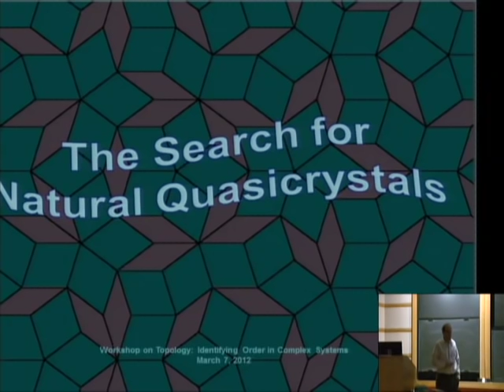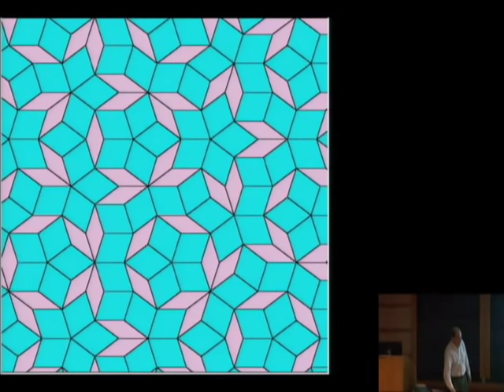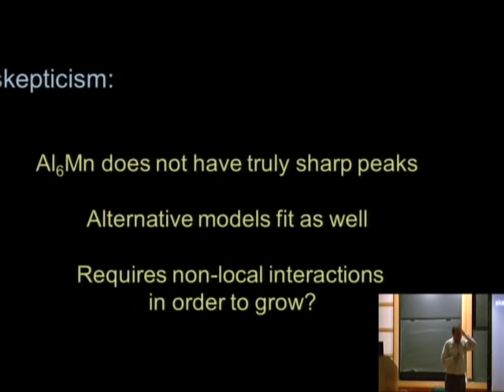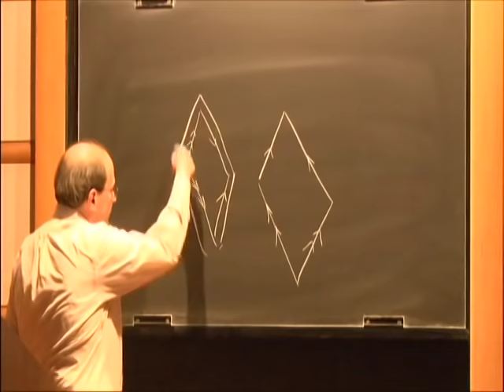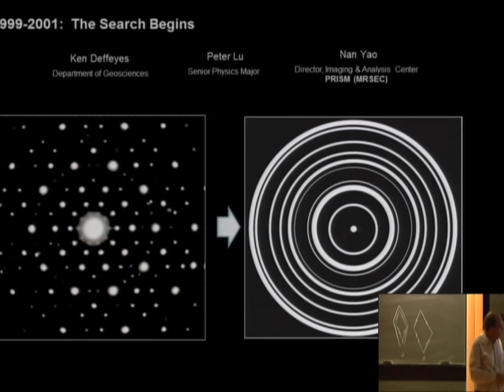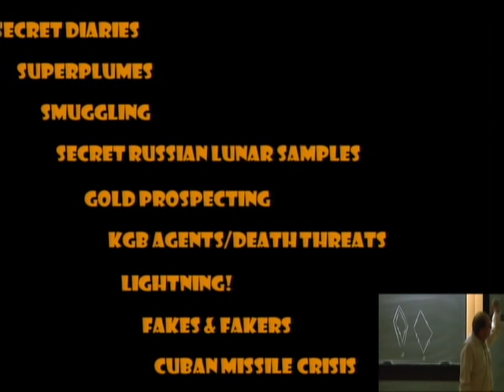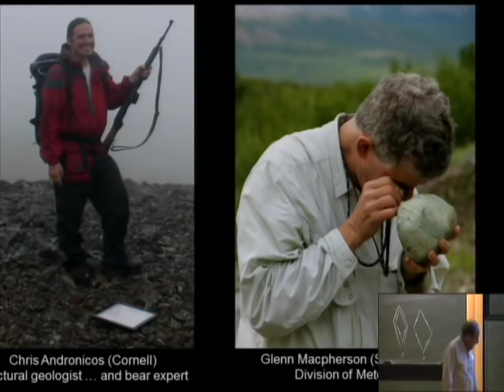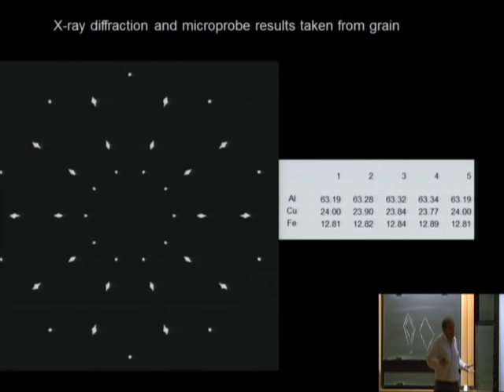The Search for Natural Quasicrystals - Paul Steinhardt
Paul Steinhardt
Center for Theoretical Science, Princeton University